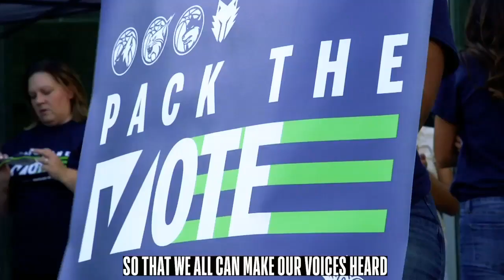Steph Curry: Tell Your Senator to Pass the Freedom to Vote Act | RepresentUs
Listen to Steph Curry, tell your senator to pass the Freedom to Vote Act. Watch the new collab from the National Basketball Social Justice Coalition and RepresentUs — and text TEAM to 35565 to be connected with your senator now! 🏀

In this RepresentUs and National Basketball Social Justice Coalition video, Steph Curry highlights the threat facing our democracy and urges Americans to call their senators to pass the Freedom to Vote Act. This Steph Curry Freedom to Vote Act video shows that politics and the life of an NBA news maker are not mutually exclusive. While other Stephen Curry highlights videos show famous examples of the Steph Curry tunnel shot, Steph Curry half court shot, Stephen Curry 50 points game, and Steph Curry best 3 pointers, this clip shows Steph Curry dunking on the corrupt politicians who are trying to take our democracy away. As we near the new Steph Curry 3 point record, take a moment to watch this crucial video about saving our democracy.